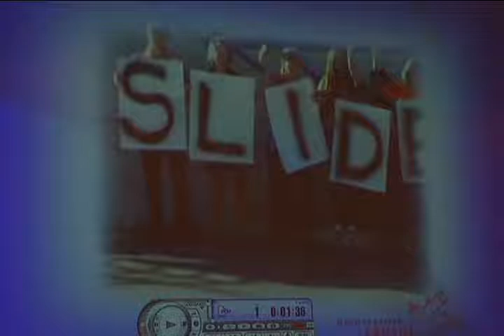Canada's Bobsleigh and Skeleton teams announced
The Canadian World Cup teams in bobsled and skeleton were unveiled Wednesday morning in an emotional ceremony at Calgary's City Hall. Not only were the athletes sent off by civic officials and sponsors, a video from proud family members struck a cord with the sledders.